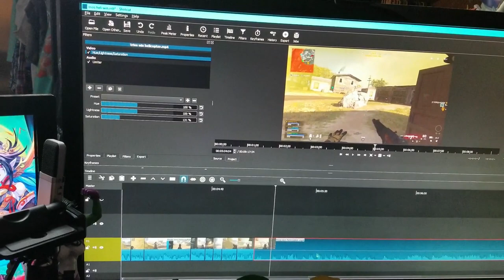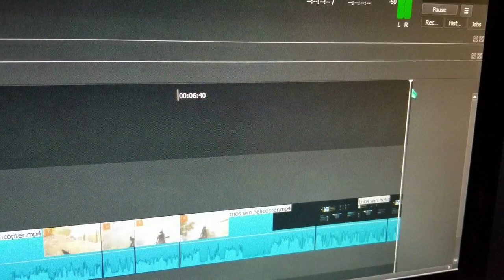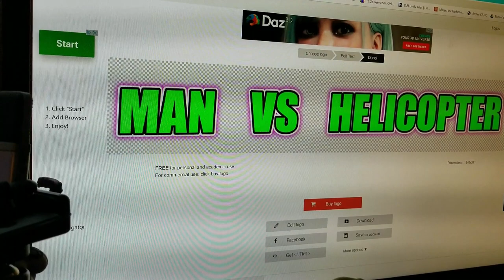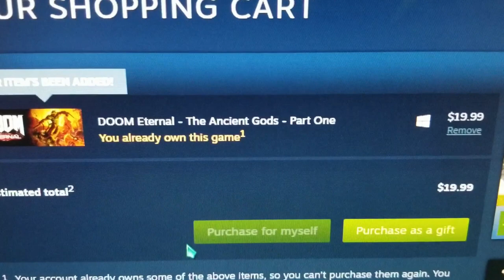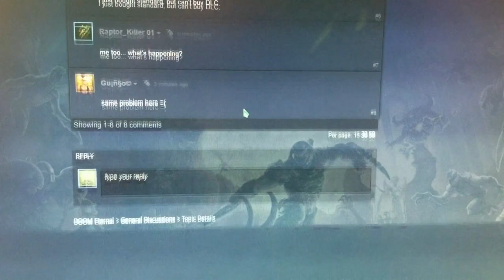Rinse and Repeat - LockDown Vlog #2